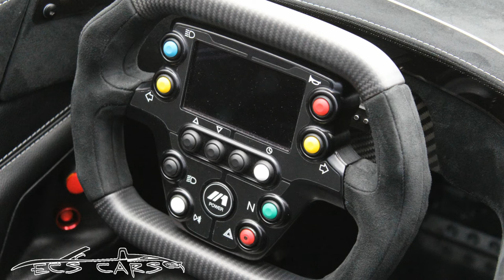Cars & Coffee - Stuttgart 2016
Cars & Coffee Stuttgart 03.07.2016- Mercedes CLK GTR, Ferrari Novitec N-Largo,Lamborghini Aventador SV, Bmw M4 GTS, porsche GT3 RS, Pagani Huayra, SLR Mclaren 722, Brabus 6x6, Countach, Mclaren  650s, ferrari 488 gtb novitec, bmw x6M G-power, C63 AMG PP-performance, and more !!